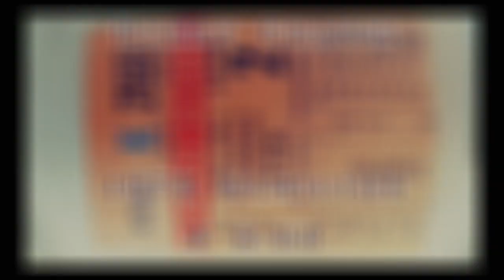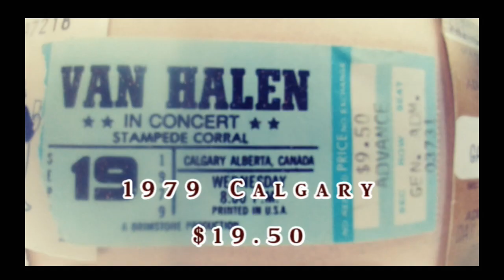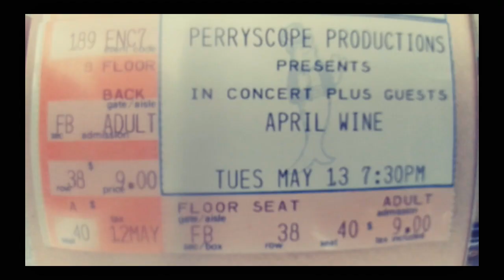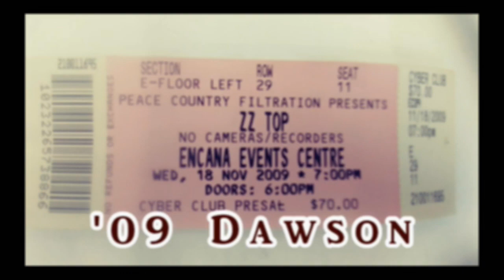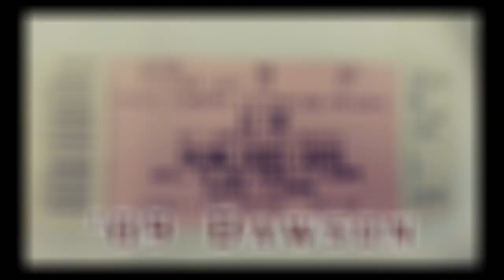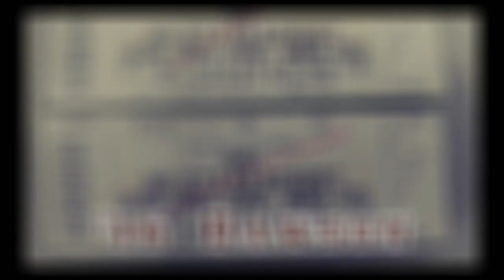"Concert Photos/Video that I attended"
This slideshow was put together to bring back memories of concerts I attended over the years. I always kept my ticket stubs from concerts but some concerts in the early days took your ticket. I tried to include as many personal photos of the event, and some are not great resolution but it does provide fond memories. I will update this slideshow at some point in the future, as I believe that i missed a concert or two... I am also working on a slideshow of CFL football Games and other sports that i attended..